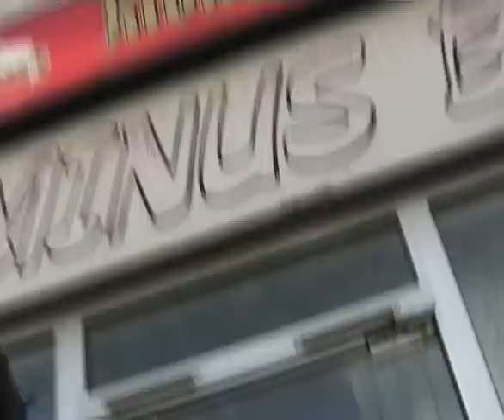SAUNTERER / 19 04 2013 - Rennes / Terminus